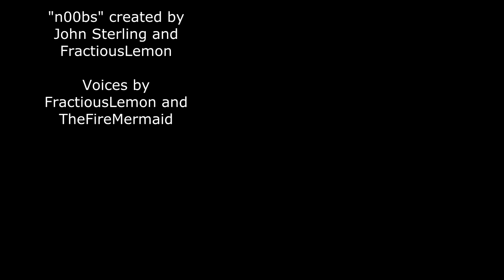Sales for nOObs: Employee of the Month